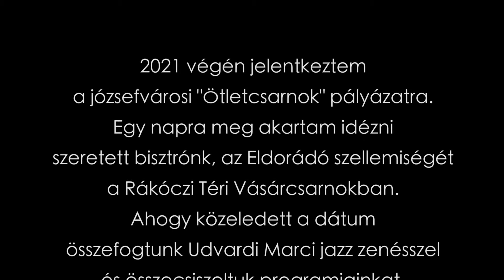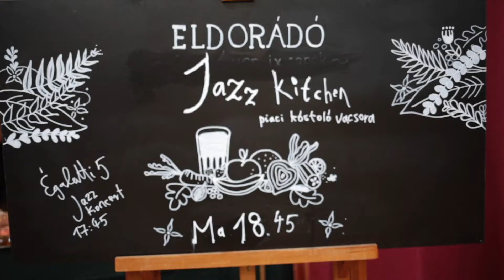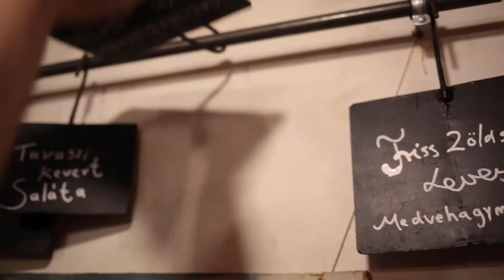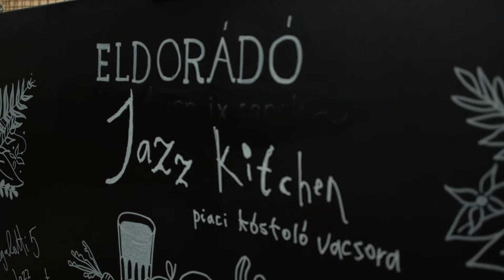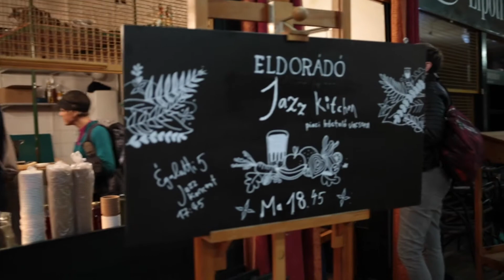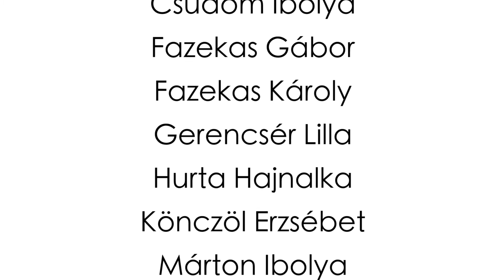Eldorádó Jazz kitchen 2022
Ötletcsarnok - Eldorádó Jazz Kitchen 2022

2021 végén Fazekas Bálint jelentkezett a józsefvárosi "Ötletcsarnok" pályázatra.
A programtervnek az volt a célja, hogy egy napra megidézze a Rákóczi Téri Vásárcsarnokban évekig működő Eldorádó Market Bisztró szellemiségét. A dátum közeledtével Bálint összefogott Udvardi Marci jazz zenésszel és összecsiszolták programjaikat. Így született meg az "Eldorádó Jazz Kitchen".
Köszönet minden lelkes résztvevőnek és mindazoknak akik segítettek ennek az estnek a létrehozásában!

Ég alatti 5:
Baló Sámuel - zongora
Miskolczi Márk - nagybőgő
Ördög Krisztián - szaxofonok, fuvola
Baló István - dobok
Udvardi Márton - trombita, szárnykürt
Gyalogjáró (Udvardi Márton, Baló Sámuel)

Szervezetek:
RÉV8 Zrt.
Józsefváros Önkormányzata
Budapest Vásárcsarnokai Kft.

A koncertek létrejöttét
az Emberi Erőforrások Minisztériuma
és a
Petőfi Kulturális Ügynökség
támogatta.